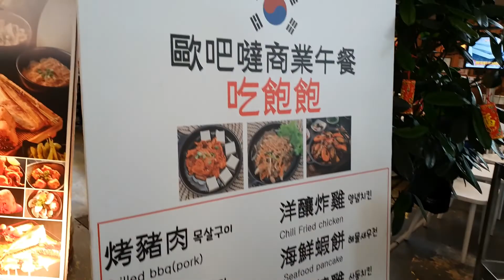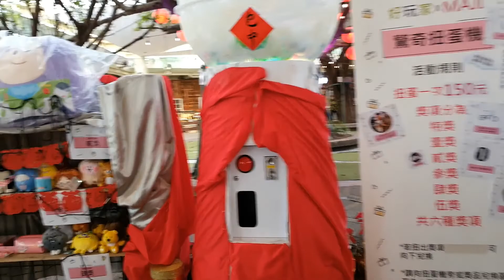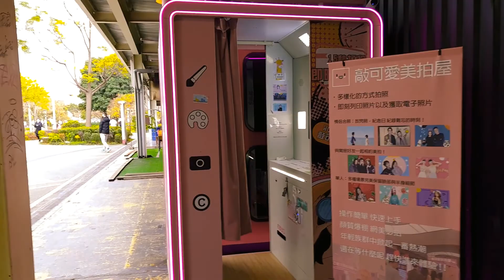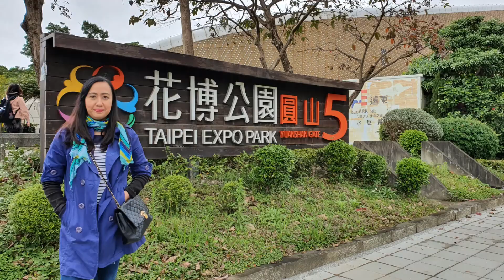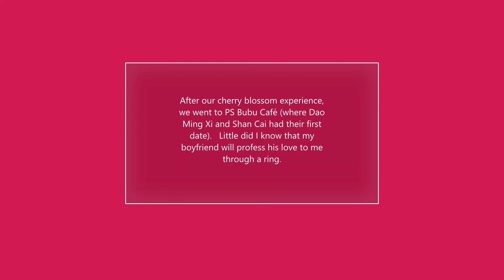TAIWAN VLOG Shilin District CHERRY BLOSSOMS |Taipei Expo Park | National Palace Day 1 Part 2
Song: S O U N D S - Out Of Bounds (ft. Casey Breves) [S O U N D S & LNGN Remix]